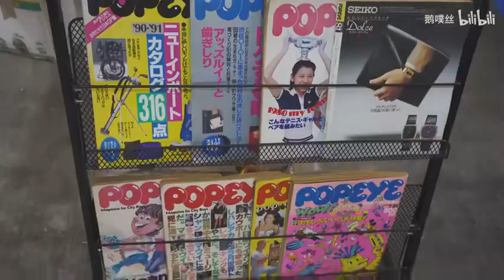200元买SSZ！500元买BeamsPlus！你没见过的日潮超平替“古着单品”！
CITYBOY作为当下潮流圈耳熟能详的一类穿搭风格
与其对应的风向标日潮品牌这两年自然也是层出不穷

贫苦潮狗的心思我都懂
即买不起动不动要上到四位数的日潮单品
也不想穿“抄袭满天飞”的国潮商品

这时我们可以把目光放眼到古着vintage市场

其实许多牌子现在推出的单品灵感都源于“古着”
今天就给大家分享几件猴子我买到的所谓“日潮平替”的古着单品
甚至还有可能是“原型”